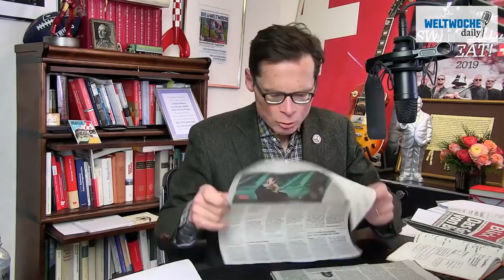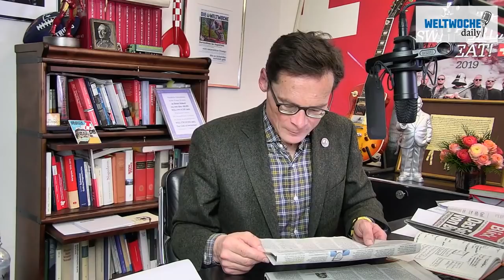Gräuel in der Ukraine: Unschuldsvermutung? - Weltwoche Daily, 06.04.2022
Bundespräsident Cassis  ein Lob.
Gräuel in der Ukraine: Unschuldsvermutung?
Wenn die Wertegemeinschaft ihre Werte beerdigt.
IKRK, das stille Heldentum unserer neutralen Schweiz.
Enteignungsorgien gegen Russen.
Michael Herrmann will in die EU.